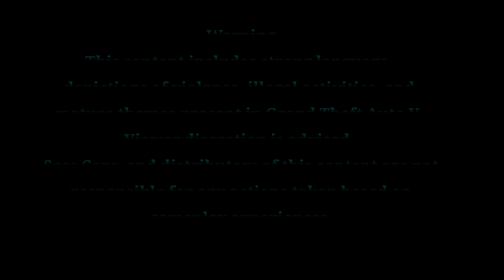Franklin & Tonya Wiggins Car Pulling | GTA 5 #3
"Franklin & Tonya Wiggins Car Pulling"

The Franklin & Tonya Wiggins Car Pulling event is a thrilling display of strength, precision, and automotive power where participants test their skills by pulling vehicles over a set distance. Hosted annually, this event draws competitors, enthusiasts, and spectators alike, eager to witness a unique blend of athleticism and machine handling. Participants are challenged to pull vehicles, often heavy-duty trucks or modified cars, using a combination of ropes, harnesses, and sheer strength.

This exciting event typically takes place in a large open area, with tracks set up for various pulling challenges. It’s as much about endurance as it is about technique, with each competitor showcasing their own style of grit and determination. Franklin and Tonya Wiggins, the event organizers, are known for fostering a lively atmosphere, complete with food vendors, music, and family-friendly activities, making it a festival that brings the community together for a day filled with intense competition and entertainment.

Whether you’re competing or cheering from the sidelines, the Franklin & Tonya Wiggins Car Pulling event is an adrenaline-packed experience celebrating strength, camaraderie, and the spirit of friendly competition.